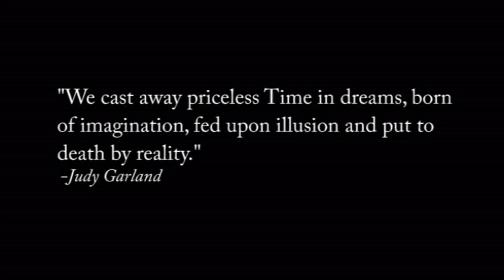A Short Film on Death (Toronto International Film Festival Winner)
Winner of the Gertrude Lowengren Award for Best Film at the Toronto International Film Festival (Sprockets - Highschool Division).